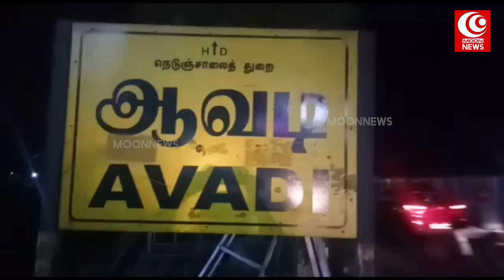அதிமுக பொதுக்கூட்ட மேடையில் சலசலப்பு...! | MOON TV NEWS